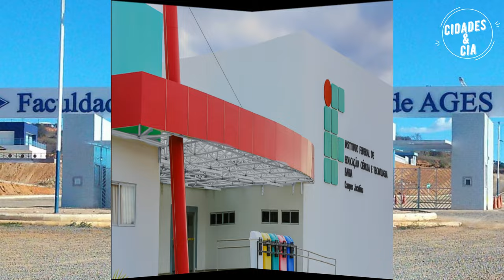CONHEÇA JACOBINA NA BAHIA A CIDADE DO OURO!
Jacobina é uma cidade de beleza única na Bahia, com mais de 80 mil habitantes a cidade está crava entre montanhas, desfiladeiros e outra paisagens naturais de tirar o fôlego, e que tem atraído um número crescente de visitantes a cada ano.
A cidade é polo em sua região, e tem atraído investimentos públicos e privados, os quais tem mudado a paisagem da cidade, novas construções, e empreendimentos têm se espalhado por toda a cidade.
Grandes Universidades públicas e privadas estão instaladas no município, algumas delas são Universidade do Estado da Bahia (Uneb) — campus IV, a grande e moderna Faculdade Ages, e o Instituto Federal da Bahia (IFBA), dentre outros.
Na saúde, hospitais como o Hospital regional Vicente Goulart, o Hospital Antonio Teixeira sobrinho e muitos outros centros de saúde atendem toda a região de Jacobina.
A cidade é um belíssimo patrimônio histórico cultural da Bahia, com belas construções históricas como a Igreja matriz e outros prédios públicos.
Aos arredores da cidade, belíssimos pontos turísticos como:  serras, cânions, cachoeiras e lagos é um verdadeiro encanto para os fãs do ecoturismo e têm atraído um grande número de turistas.
Tudo isso e muito mais é o que veremos nesse vídeo, vem comigo conhecer Jacobina, eu sou Rubens e você está no Canal Cidades & Cia.

Créditos:
Fernando Jacobina
Belezas de Jacobina – Facebook : Jane Cleide, Ailson Pessoa, Ianara Rodrigues, Nemias Oliveira de Jesus, José Roberto De Jesus, Nomildo Nomildo Barreto.